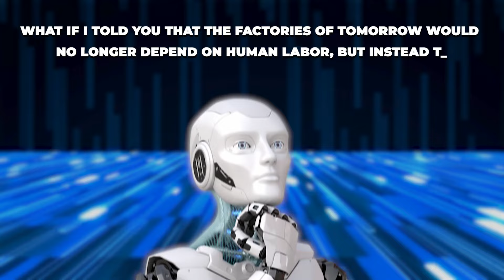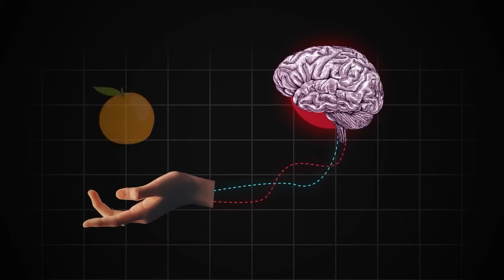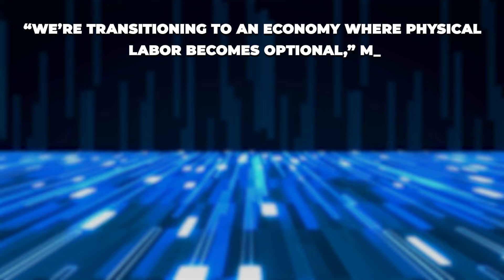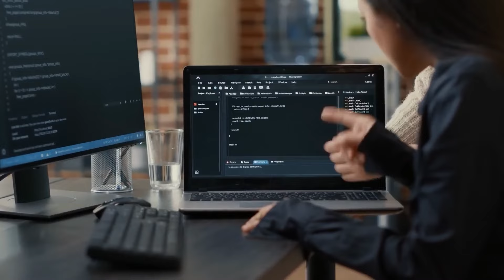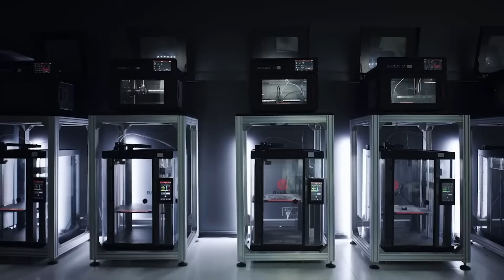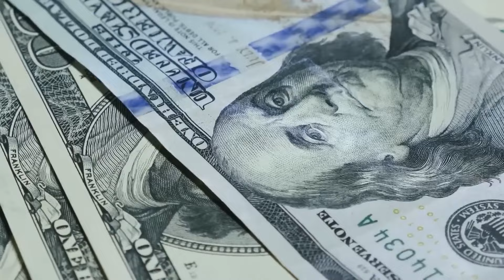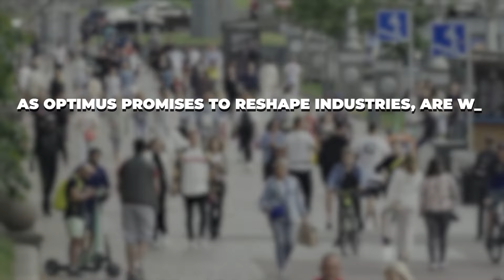Elon Musk Jus REVEALED Tesla's NEW Tesla Optimus Robots That Will Start A Revolution In Factories!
In this video, we explore Tesla’s latest groundbreaking innovation: the Optimus AI robot. Elon Musk has unveiled a vision for the factories of the future—one where robots not only work but also think, adapt, and learn. This isn’t just a tech upgrade; it’s a revolutionary leap that could redefine industries and reshape the role of human labor.
But what does this mean for the world? Is Optimus the key to a brighter, more efficient future, or does it raise questions about our reliance on AI and the potential for a dystopian outcome? Join us as we break down Tesla’s ambitious creation, its potential impact, and what it might mean for the future of work and society.